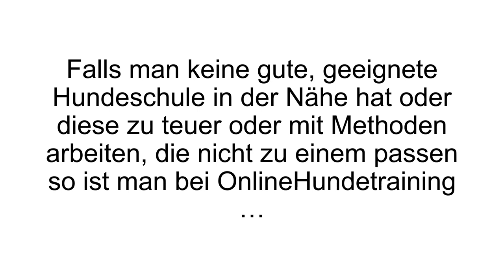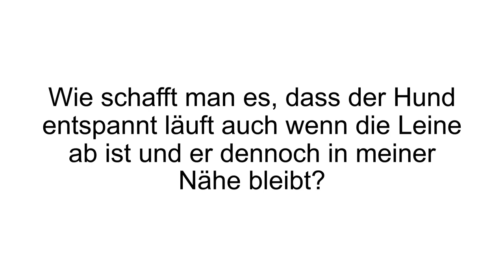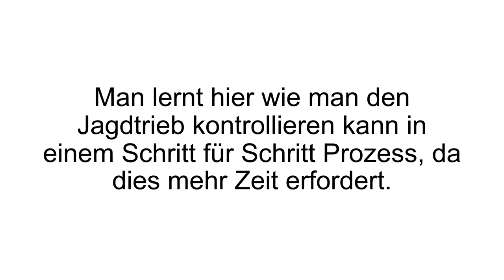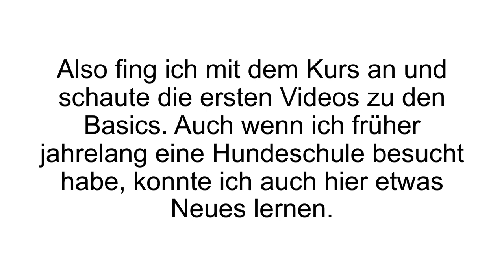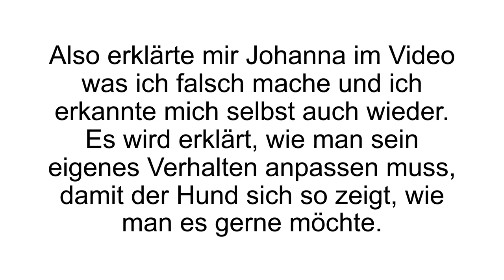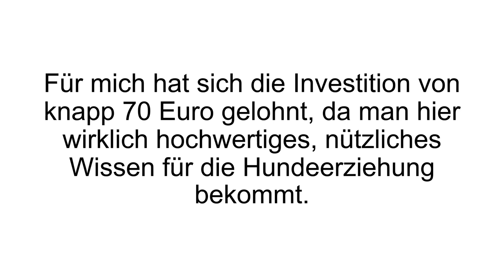[FAZIT] Online Hundetraining Erfahrungen | Online Hundetraining Videokurs von Johanna Esser - Test!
Online Hundetraining Erfahrungen. Die Hundeerziehung kann ein schwieriges Thema sein. Was macht man dann erst, wenn keine Hundeschule in der Nähe ist? Unser Online Hundetraining Test!

Das Online Hundetraining ist quasi eine Hundeschule im Internet. Bekannte Probleme eines Hundebesitzers nimmt man sich dort zur Brust, um gemeinsam an einer Lösung zu arbeiten. Entwickelt wurde das Training von Johanna Esser, eine studierte Journalistin und ausgebildete Hundetrainerin. Sie ist außerdem auch Herausgeberin des vierteljährlichen Magazins DogTalking.

Der Videokurs besteht aus zwölf Modulen und noch drei Bonusmodulen. Wöchentlich wird immer eine neue Lektion freigeschaltet. Zu Beginn wird natürlich mit den Basics gestartet: Wie bekomme ich die Aufmerksamkeit meines Hundes? Wie funktioniert Hörzeichenkonditionierung (Sitz, Platz, Fuß)?. Schon im nächsten Modul geht es wohl um ein Problem, was nur einige Hundebesitzer zu gut kennen: Leinenführigkeit. Wenn der Hund unkontrolliert zieht, dann kann man lange nicht mehr von einem Spaziergang reden. In diesem Modul werden Übungen erklärt, die zeigen wie man das Fehlverhalten korrigieren kann oder wie man es einem Welpen direkt von Anfang an korrekt zeigt.

Die anderen Module zeigen unter anderem wie man den Hund ohne Leine sicher führen kann, wie man spielerische Übungen in den Alltag einbauen kann, wie man den Hund aus jeder Situation abrufen kann, wie man eine Lernumgebung erschaffen kann, was sinnvolle Beschäftigungsmöglichkeiten sind, wie man eine vertrauensvolle Bindung zum Hund aufbaut oder wie man den Jagdtrieb in den Griff bekommt. Generell nimmt sich der Videokurs den häufigsten Alltagsproblemen an, die man zusammen mit einem Hund haben könnte. Die Videos zeigen dann genau wie man es korrigiert oder wie man es von Beginn an korrekt erzieht.

Wenn Du mehr zum Online Hundetraining erfahren willst, dann schau JETZT bei Produkt-Kenner.de vorbei!